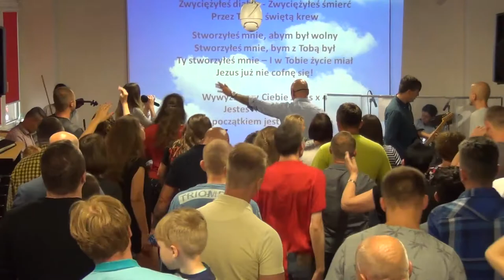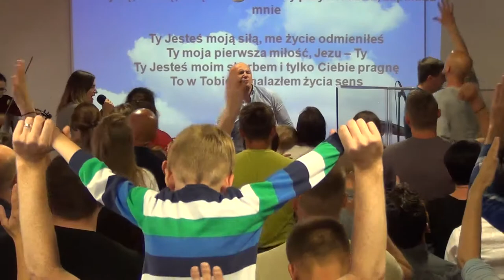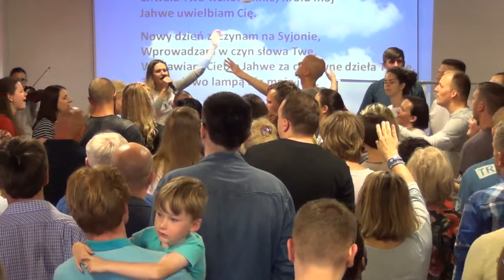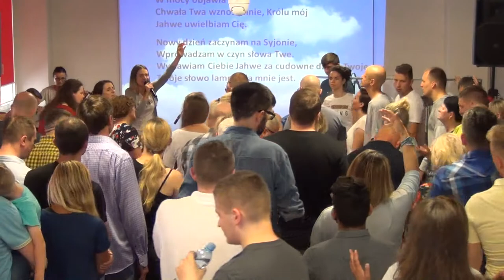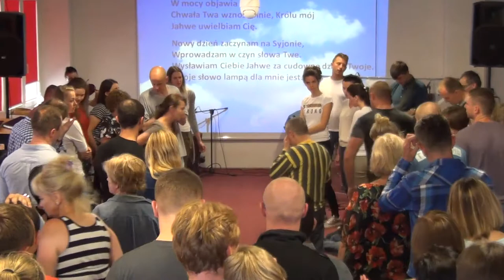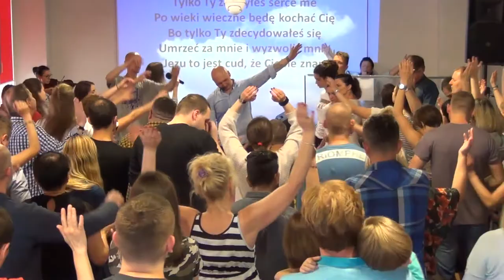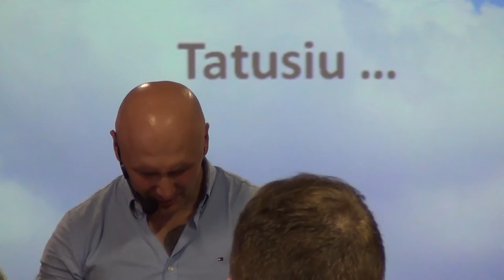KOŚCIÓŁ MOCY-UWIELBIENIE/WORSIP(W-wa,02.07.2017)A.A.Cerońscy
2. Ewangelista Artur Ceroński FACEBOOK
3. Nauczyciel Słowa Bożego Artur Cerońśki FACEBOOK
4. Armia Jezusa Chrystusa FACEBOOK
5. Chrześcijański Zespół Apostolski Obóz Boży FACEBOOK
6. Prorocza perspektywa Agata Cerońska FACEBOOK